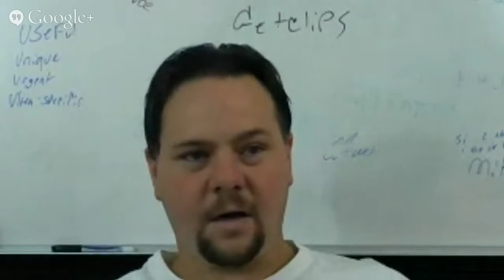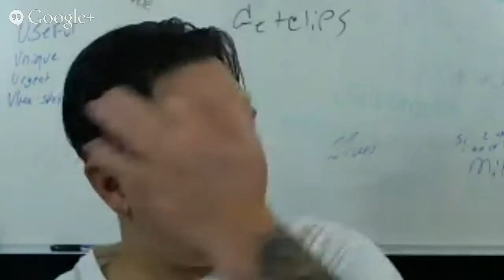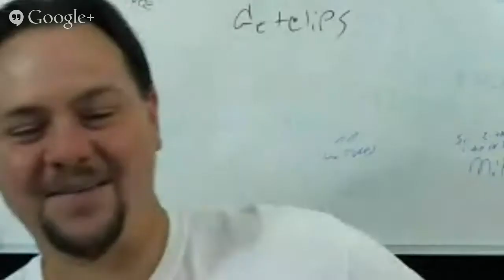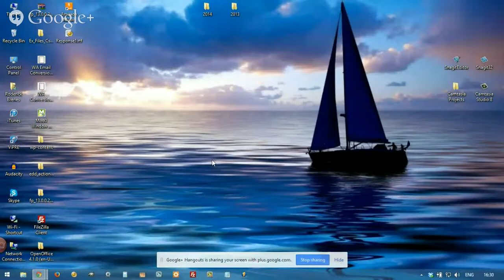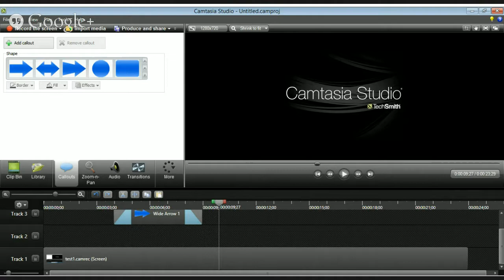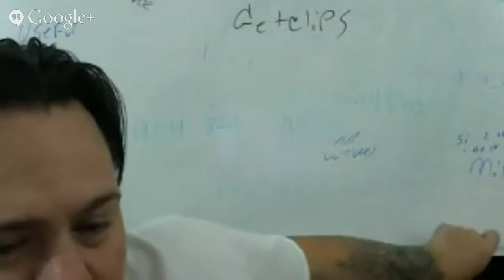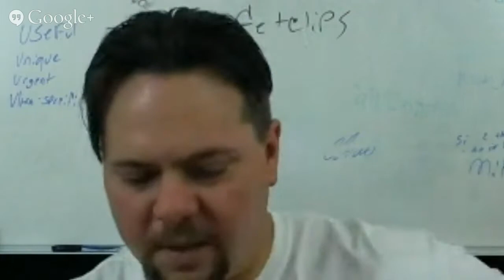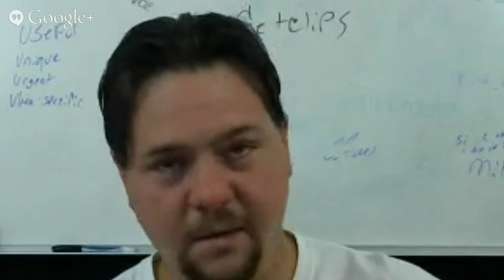Video - Screenshots, Platforms, Creation, Optimization and more!!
This week we talked about video - the use of screen recording software like camtasia and screencast-o-matic. We also discussed snagit and some of its functionality. And of course, we talked about how this all plays a role in your marketing plan.

Fresh + Coffee airs every Thursday at 7pm EST 4pm PST.
Join the Google+ community to be among the first notified of new hangout topics and schedules.